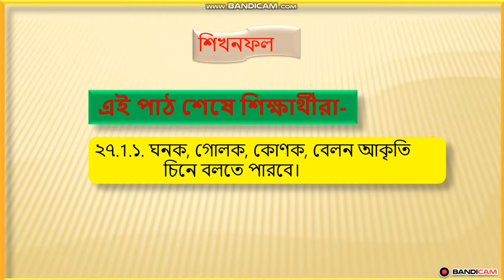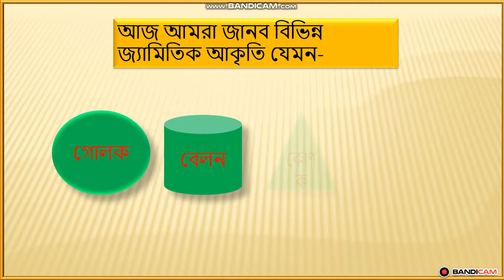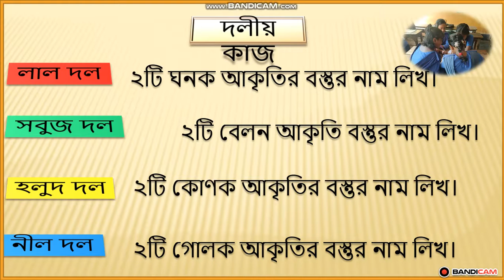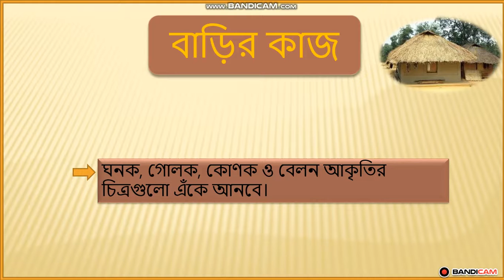What is Geometry | Primary Geometry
প্রাইমারি জ্যামিতি। জ্যামিতি কি?